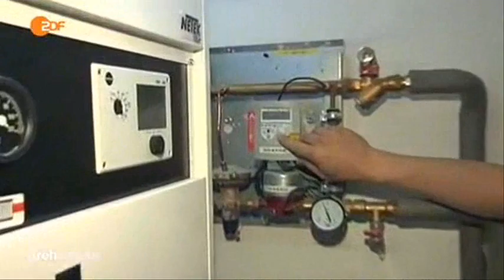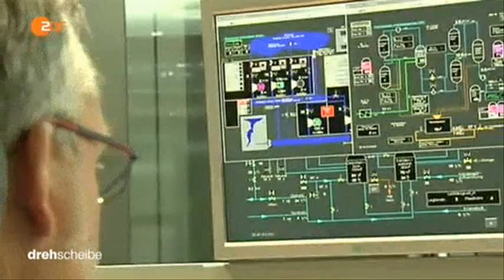11565 economics energy ZDF 150615 dde 436k p5v11 19 50